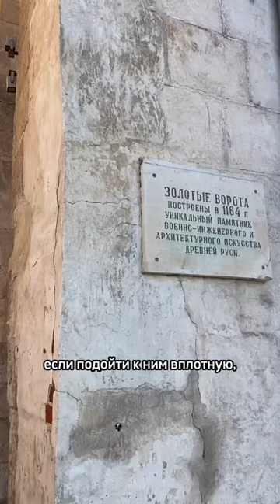Что посмотреть во Владимире? 3 главные достопримечательности города.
Три основные достопримечательности города Владимира:
Золотые ворота, Успенский собор, Дмитриевский собор. Рассказываю о них коротко. Есть видео с подробной экскурсией на моём канале